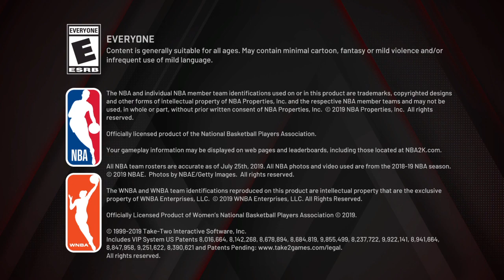London off the 30